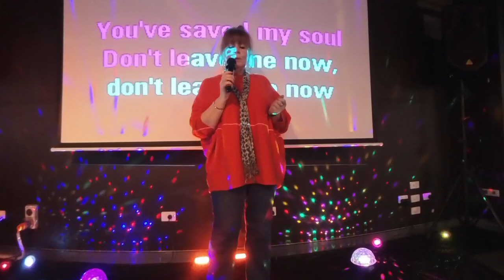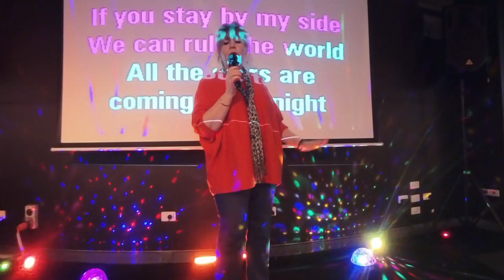Kathy Rule the world 1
Camden RSL 21Jun24